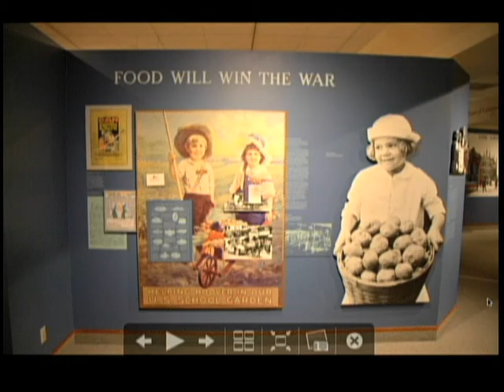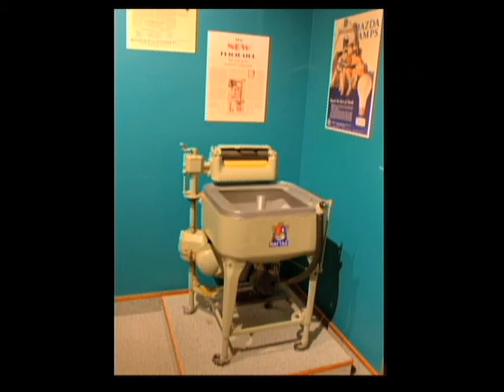VIM 10/7/15 Herbert Hoover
Directed by Andrew Seegers